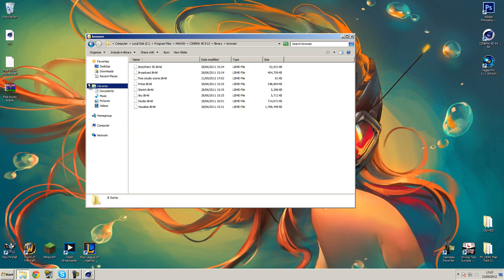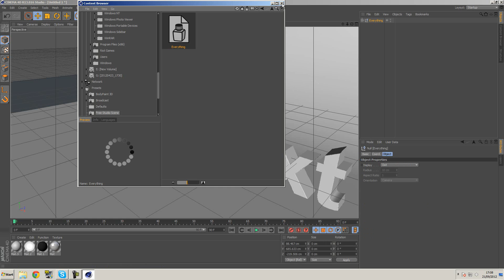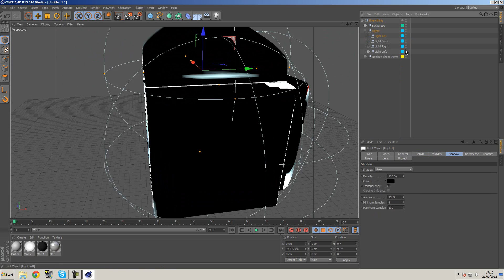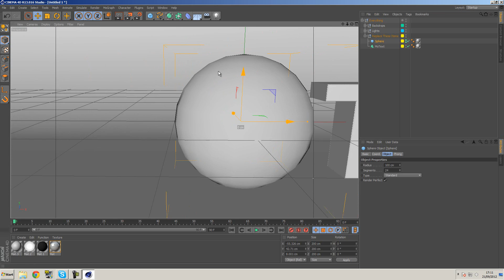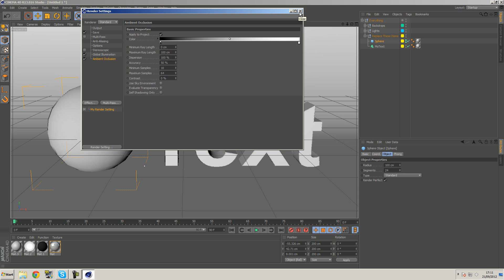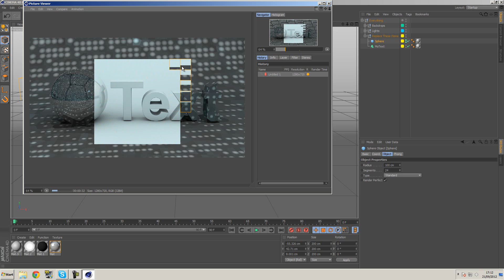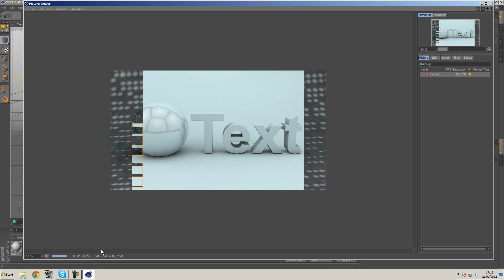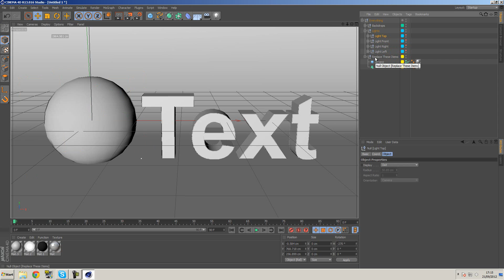Cinema 4D Free Studio Lighting Scene - Tutorial If Requested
Hello everyone, here is a free studio setup, the video will show you how to install and use this free setup, edit how you wish. If you want to know how to make the lights (If you cant figure it out from the scene file) Then leave a comment and i will be sure to create one for you.